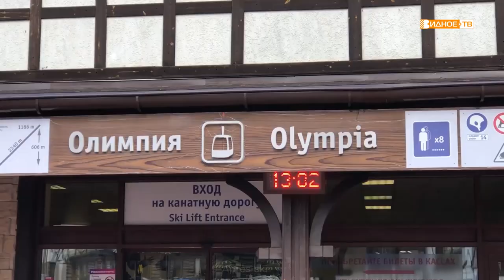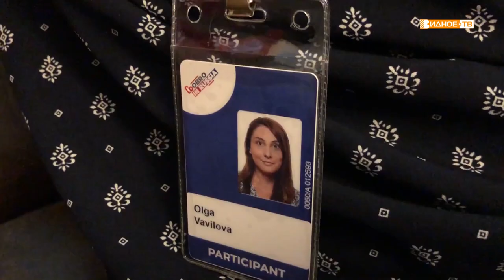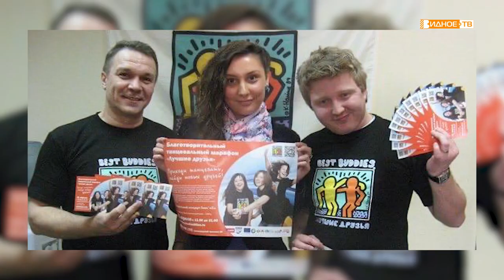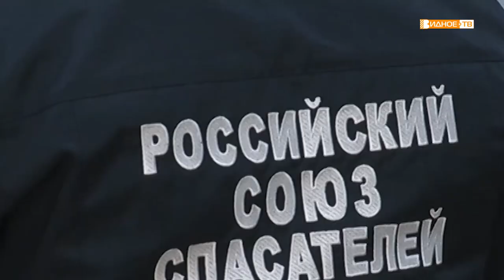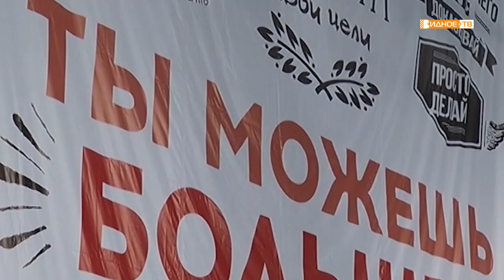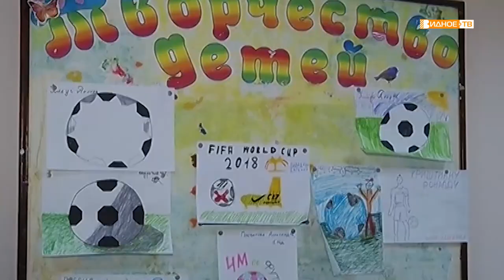Мастер своего дела. Выпуск 3. Волонтер.